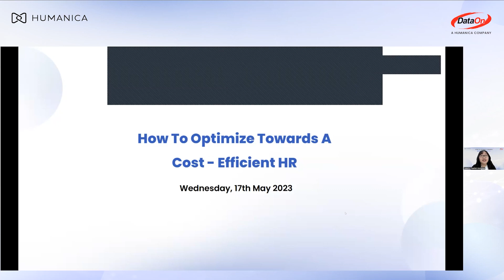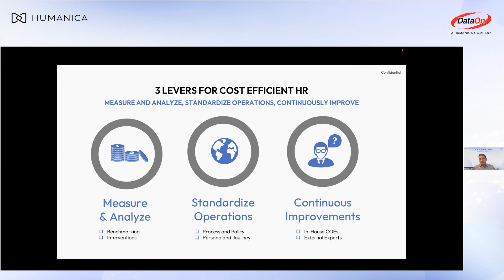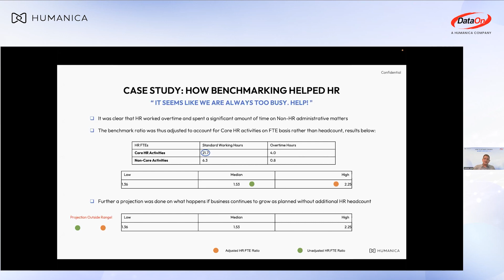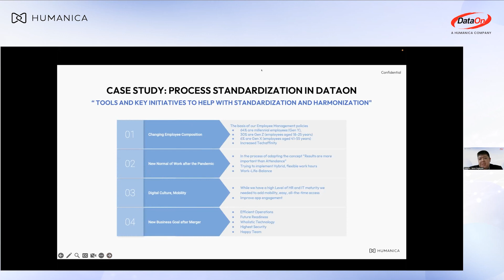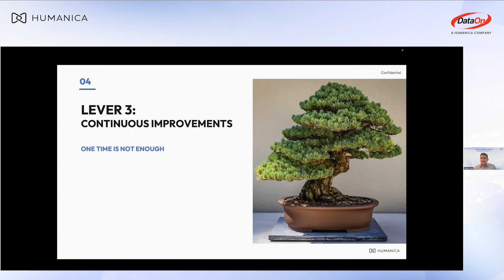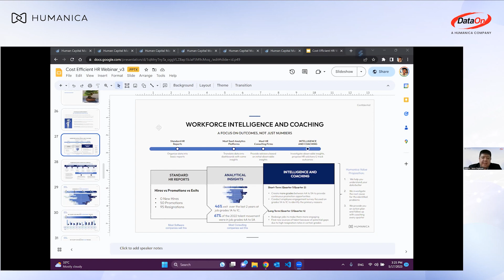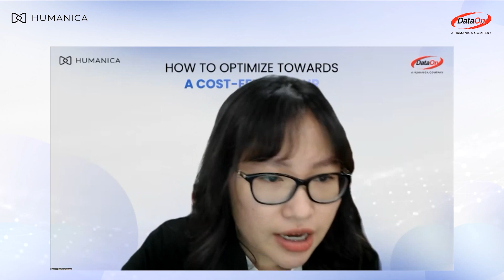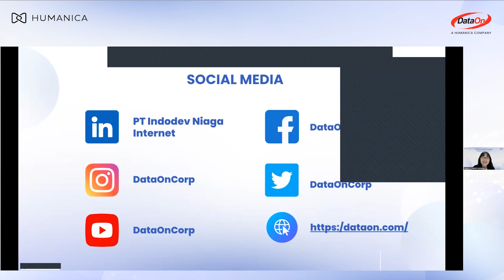DataTalk by DataOn, "How To Optimize Towards A Cost Efficient HR"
Our DataTalk by DataOn is back! 😀

Speakers :
-Mr. Akshat Joshi, CEO Humanica Consulting Service
-Mr. Yance Ongkosari, Implementation Director DataOn